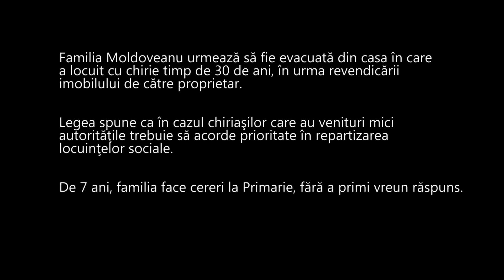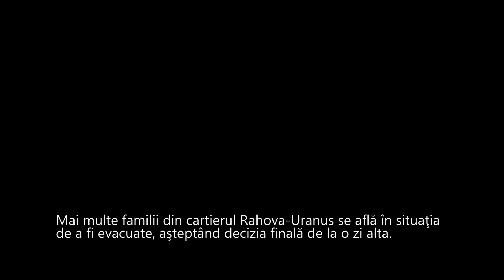Evacuarea familiei Moldoveanu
Familia Moldoveanu urmează să fie evacuată din casa în care a locuit cu chirie timp de 30 de ani, în urma revendicării imobilului de către proprietar. De 7 ani, familia face cereri la Primarie, fără a primi vreun răspuns.
3) Mircea Toma - "Copiii noştri sunt monştrii de mâine!"